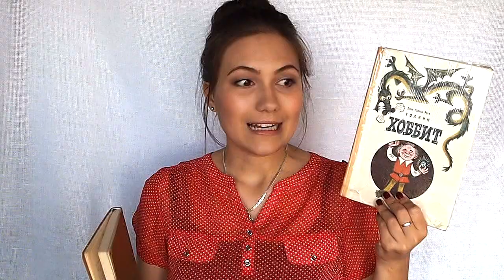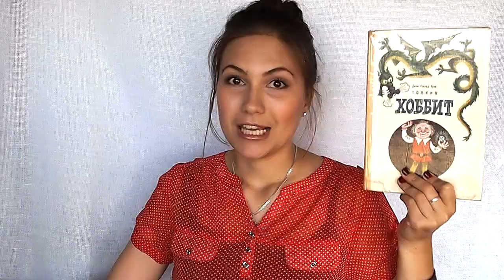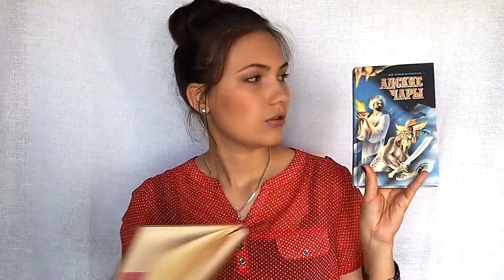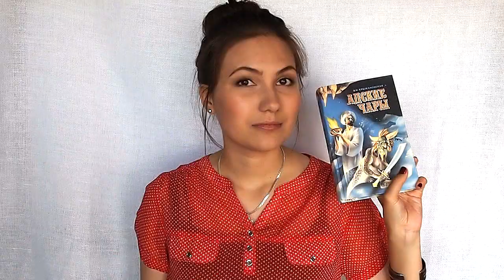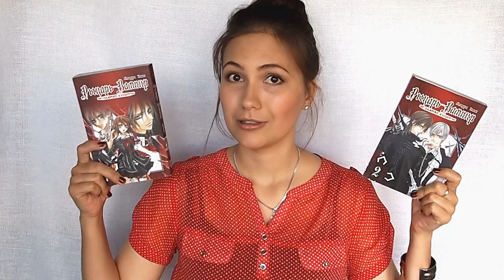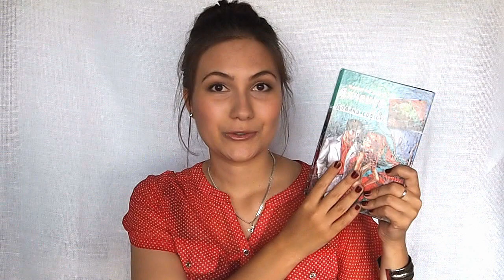Летний книжный тег // игра в банку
Привет. Добро пожаловать на канал лентяев. Я люблю читать книги и снимать о них видео. Надеюсь вы останетесь довольны их содержанием и будете снисходительны к их качеству.
Вопросы тега:
1.  Какая книга освежает тебя в летние жаркие дни?
2.  Какая твоя любимая книга зеленого цвета?
3. Теплым летним вечером ты сидишь на балконе и ешь мороженку. Какая книга окажется у тебя в руках?
4. Ты бросаешь с крыши водные бомбы. На какого книжного персонажа ты кинешь бомбу в первую очередь?
5. Тебе не во что завернуть бутерброд. Из какой книги ты бы пожертвовал(ла) страницу для такого дела?
6. Какая романтическая книга, или книга с любовной линией настолько тебе понравилась, что ты готов(а) подарить ее на Всемирный День поцелуев (6 июля) тому кто ее еще не читал?